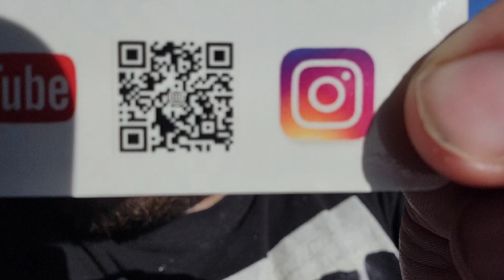CME Traveling sent us a gift!!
we received this awesome gift from fellow content creators CME Traveling!! Thank you so much for this 💗! Congratulations on your 1 year celebration!!